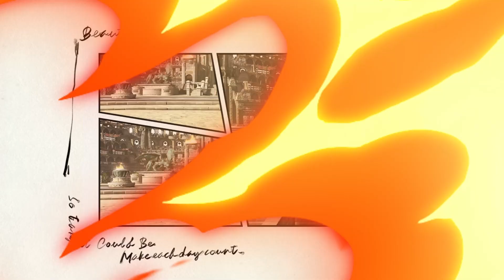Roy is the Embodiment of Fire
Peso P Hidden inventory
Allez ciao.